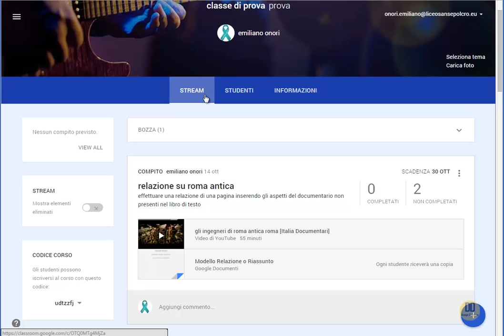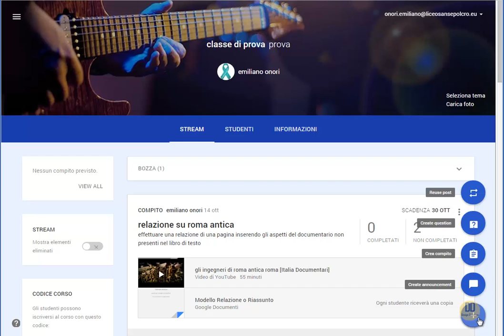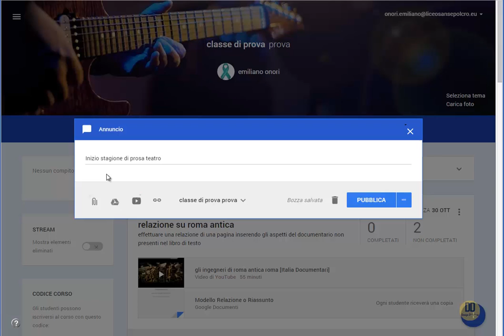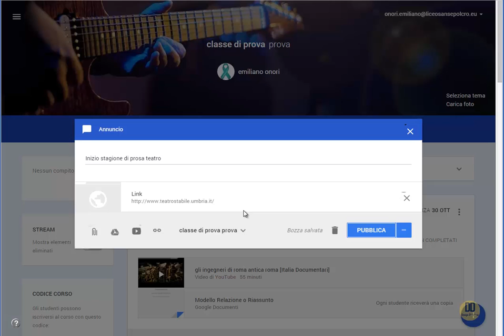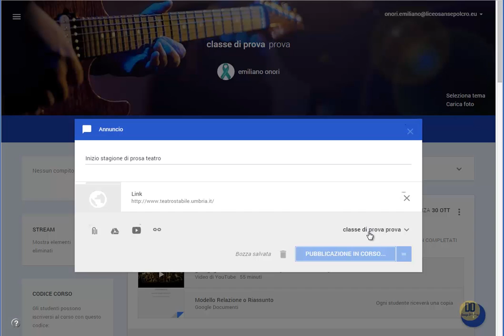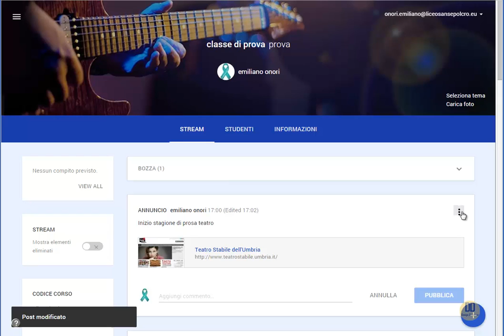Tutorial Google Classroom: come impostare un annuncio (by DesignDidattico)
In questo video viene illustrato come impostare un annuncio su GOOGLE CLASSROOM (by DesignDidattico)